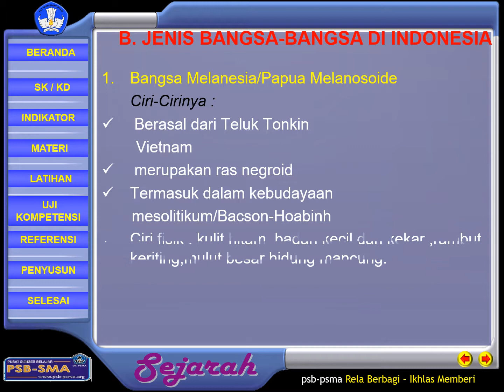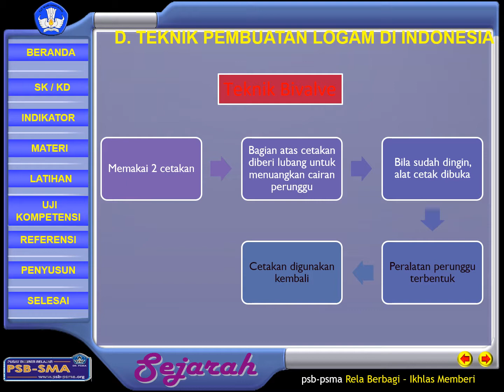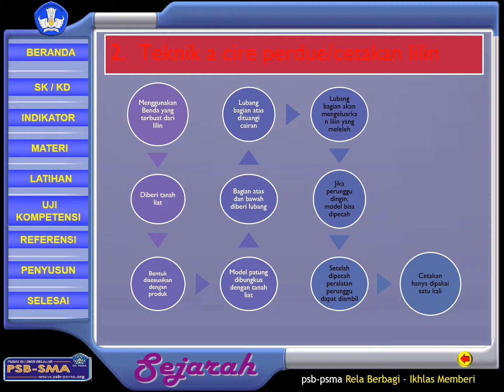Pengertian tentang Peradaban Dunia Terhadap Peradaban di Indonesia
JENIS BANGSA-BANGSA DI INDONESIA
Bangsa Melanesia/Papua Melanosoide
 Ciri-Cirinya :
 Berasal dari Teluk Tonkin
        Vietnam
 merupakan ras negroid
Termasuk dalam kebudayaan
       mesolitikum/Bacson-Hoabinh
Ciri fisik : kulit hitam, badan kecil dan kekar ,rambut keriting,mulut besar,hidung mancung.
Sisa keturunannya sekarang di : Siak  di Riau,suku Kubu dan anak dalam di jambi ,papua dan pulau-pulau Melanesia.

Bangsa melayu  tua/ Proto melayu

       ciri-cirinya :
Berasal dari daerah Yunan  Cina selatan yang merupakan ras Mongoloid
Termasuk dalam budaya neolitikum
ciri- fisiknya : kulit  kuning,mata sipit,rambut lurus,badan tinggi ramping, bentuk mulut dan hidung sedang.
Sisa keturunanya sekarang ini : suku Toraja,Sasak, Dayak,Nias,Batak dan kubu

Bangsa melayu muda/ Deutro Melayu

      Ciri-cirinya :
 berasal  dari Lembah Song
        hong Vietnam
tergolong ras Campuran
       karna mengalami banyak
       akulturasi dengan ras-ras
       yang berkembang lebih dulu
       di tempat tersebut.
bangsa melayu muda merupakan
        bangsa melayu tua yang telah
        bercampuran  dengan  bangsa
       Aria di daratan yunan.
Termasuk dalam kebudayaan  perunggu/Dongson
Ciri fisik :kulit sawo matang mata lebar,badannya tinggi kekar, bentuk mulut dan hidung sedang
 sisa keturunanya sekarang : suku Aceh,Mingangkabau, Jawa,Bali,Bugis

PENGARUH BUDAYA BACSON-HOABINH DAN DONGSON DI INDONESIA

 Budaya  Bacson-Hoabin
Ciri Khas Budaya Bascon-Hoabinh
penyerpihan  pada satu atau dua sisi permukaan batu  yang berukuran sekitar kepalan tangan. Pada umumnya seluruh tepian batu bersebut merupakan bagian yang tajam.
Alat-alat  dari tulang dan sisa tulang belulang manusia yang di kubur dalam  posisi terlipat serta di taburi zat warna merah.

Kebudayaan  Dongson  adalah :
Daerah di Lembah Song Hong Vietnam  yang  memiliki kebudayaan berupa  alat-alat dari logam yaitu Perunggu
Masyarakat Dongson adalah masyarakat petani dan perternak ,selain itu juga terkenal sebagai pelaut handal
Nekara yang memiliki Corak hias/jalur hiasan  yang disusun mendatar  bergambar manusia,hewan dan pola  geometris